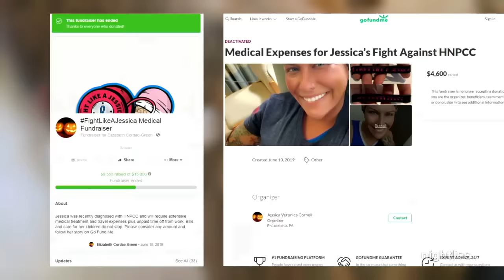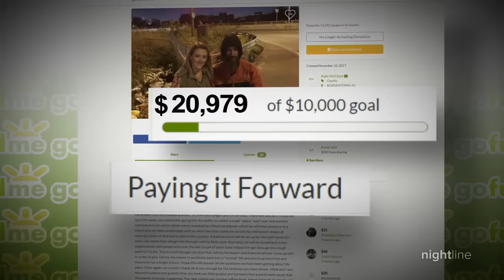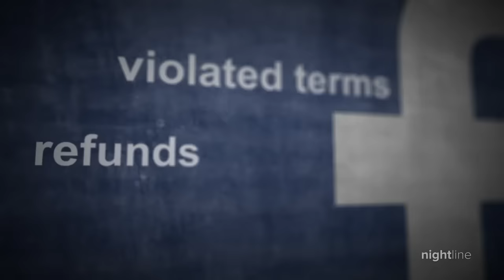Investigators say woman faked cancer, collected over $10K in donations | Nightline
Jessica Ann Smith said she had colon cancer and detailed her struggles on social media. After she told her story on a podcast, people became suspicious, including, police say, her husband.